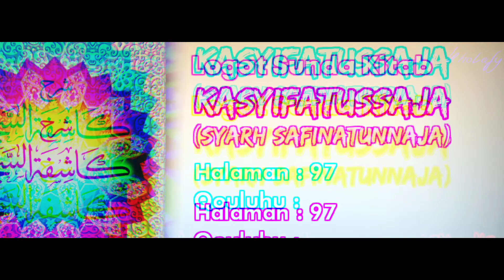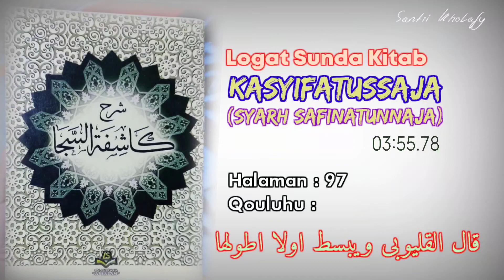Logat Sunda Syarah Safinah #679 | Qouluhu : Qola Alqolyubi... [Halaman : 97]